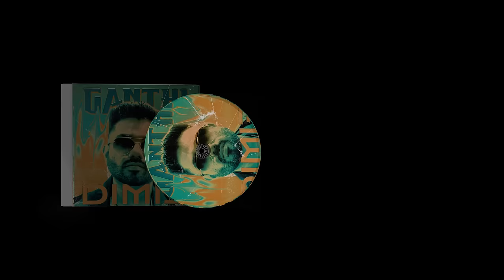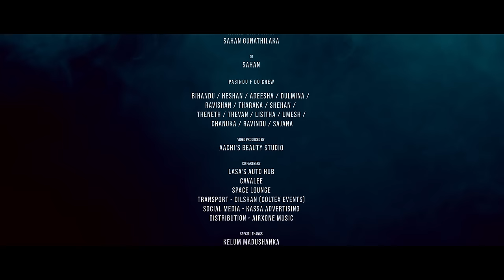Dimi3 - Oya Nisane (ඔයා නිසානේ) Official Music Video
0:00 - Intro
0:10 - "Oya Nisane" Music Video
4:12 - End Credits

✦ Artist: Dimi3
✦ Lyrics: Dimi3
✦ Co-Produced: Amizio
✦ Mixed: Dimi3, Amizio, Jizzy
✦ Mastered by: Jizzy

✦ Directed by: KAZZ ( Kasun Hettiarachchi)

✦ DOP - Majith S Uyangoda
✦ Assistant Director - Sagara De Silva
✦ Edit & Colourist - Yasas Senavirathne
✦ Art Department - Dinusha Rathnawardana, Asanka Mapitigamage
✦ Head of Technical - Asanka Mapitigamage
✦ Production Manager - Dulip Prasanna
✦ Production Coordinator - Kelum Madusanka
✦ Motion Graphics & VFX - Yasas Senavirathne
✦ Makeup - Achini Marasinghe
✦ Hair - Suneth Darshana
✦ 1st AC - Damith Gunawardana
✦ 2nd AC - Nuwan Sameera
✦ Graffer - Malith Eranga
✦ Keygrip - Nadeesha Roshan
✦ Rentals - Epic84 & Film Equipment Gallery
✦ PC Partner - Dude Store

✦Production House - Idea Route Films

✦ BTS by: Pasindu Fdo at Crimson Lab

✦ Starring: Dimi3 & Ridmi Amarasinghe

✦              Space Lounge

✦ Transport Partner: Dilshan & Marven G Ekanayake @ Ewire

✦ Social Media Partner: Kassa Advertising

✦ Distribution Partner: AirXone Musik
✦ YouTube Channel Management: Lahiru Gayashan

✦ Special Thanks: Kelum Madushanka
                                  Dj WarrenJ
                                 Manny Fonseka
                                 Kasun  Salinda Herath
                                 Lasanga Neelanuwan
                                 Nisal Madushan

Oya Nisane Performed By Dimi3